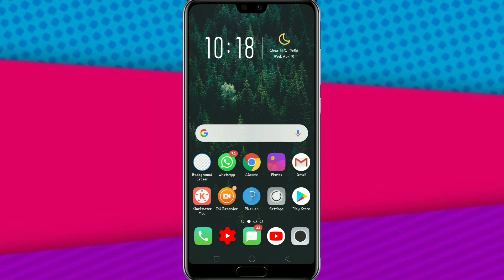Colour os 6 and android pie update for oppo a5 and oppo a7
PRESENT BY ANSH

◾ Hello Guy's ◾

▶ This is ANSH You're Watching THE BLANXERX YouTube Channel.

I Provide You Tricks Tips & Technical Videos.

▶Comments
▶The blanzerx Official◀

►Creator *ANSH*

▶SUPPORT ME◀

🌐My Official Facebook Page Contact Here

Top quires-

oppo pie
oppo pie update for oppo f7
oppo pie update
oppo pie update release date
oppo pie theme
oppo pie update list
oppo pie
oppo piece
oppo pie version
oppo f9 pie update
oppo a3s pie updatecolour os 6
colour os 6 for realme
colour os 6 for oppo a7
colour os 6 in oppo
colour os 6.0 first look
colour os 6 update
colour os 6 for realme 2 pro
colour os 6 theme
colour os 6 review
coloros 6 features
colour os 6 official video
colour os 6 for realme 1
colour os 6 for realme c1
colour os 6 for realme 2
colour os 6 for realme u1
colour os 6 for realme 2 pro release date
color os 6 for realme 2
color os 6 for realme 2 pro download
color os 6 for realme u1colour os 6 for oppo
colour os 6 for oppo f9 pro
colour os 6 for oppo f7
oppo f9 pro coloros 6
color os 6 for oppo f7
color os 6 for oppo f9
color os 6 for oppo a3s
color os 6 for oppo
oppo k1 coloros 6
color os 6 for oppo f5colour os 6
colour os 6 first look
colour os 6 features
colour os 6 and android pie update
colour os 6 and pie update for oppo and realme
colour os 6 official
colour os 6 interface
how to install colour os 6
how to install colour os 6 in realme 2 pro
how to install colour os 6 in realme 2
how to install colour os 6.0
how to install colour os 6 in realme c1
how to install colour os 6 in realme u1

VIDEO RECORDED MY ANSH
FOR BUSSINES QUIRES CONTECT